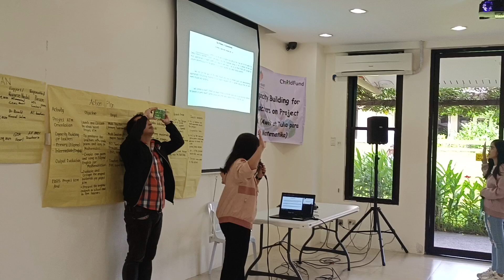Pledge of Commitment as Gems Heart partners for Project ATM